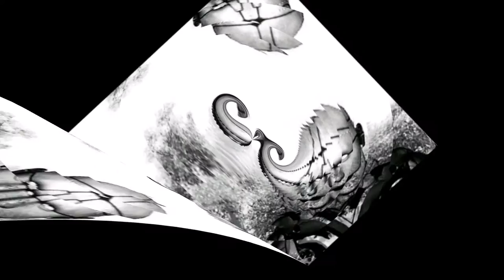Devildriver - End of the Line (Intro)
WARNING - This video contains flashing imagery that could cause eye damage, seizures, epileptic fits, diarrhea etc.. if your prone to that sort of thing.

Just experimenting with some digital art I made.